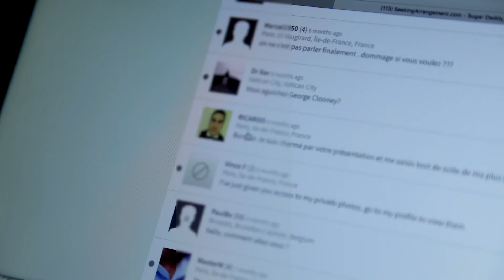Qui sont les courtisanes 2.0?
Découvrez l'enquête de la journaliste Nadia Le Brun qui nous dévoile tout de ce phénomène qui concerne 40 000 jeunes femmes en France.